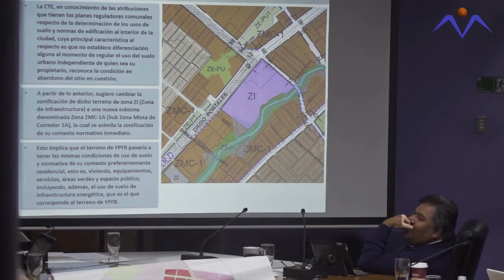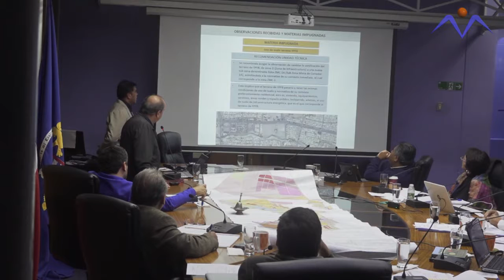NOTIVISION BLOQUE 1 25 07 2019